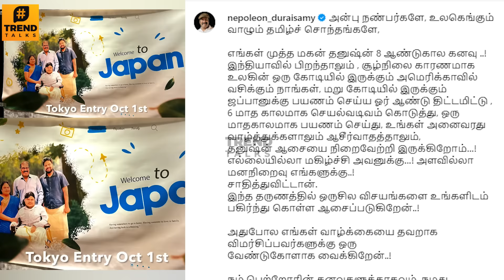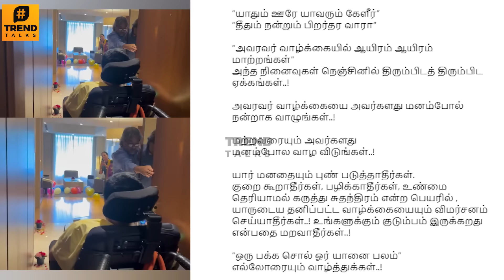Nepoleon Angry Reply 😡 To Son Dhanoosh Marriage Negative Criticisms | Akshaya Wedding | Japan Tokyo